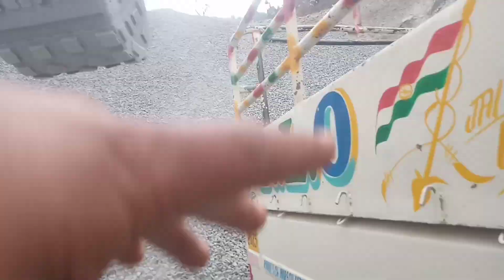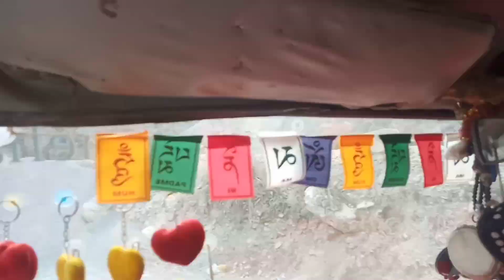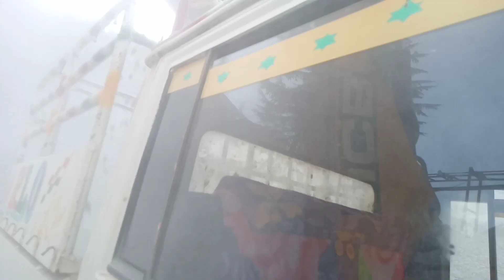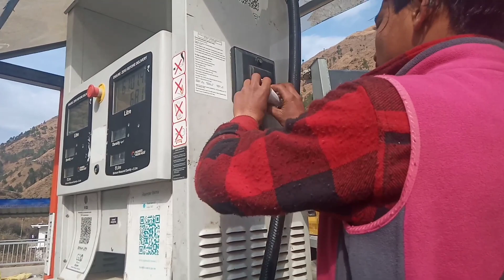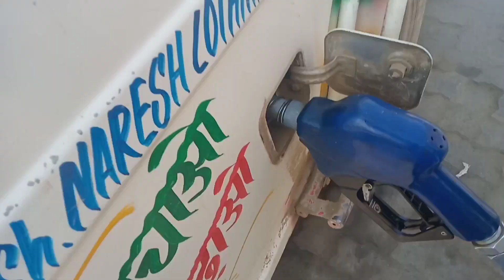aaj gadi ka ho gya accident || Rahul Lothaik